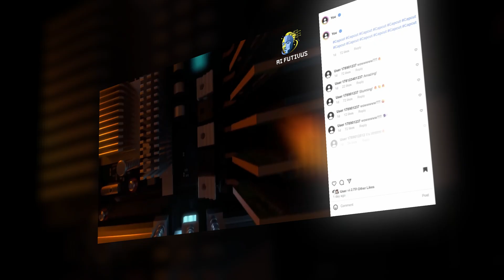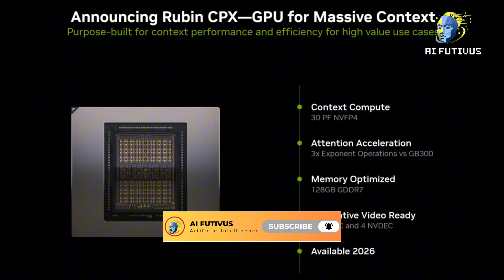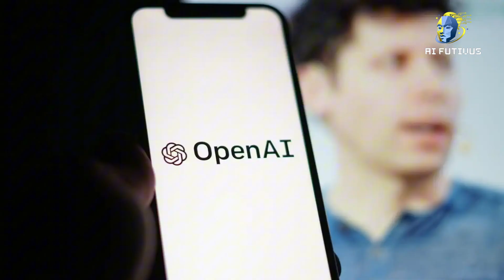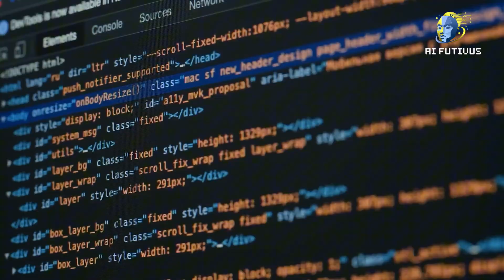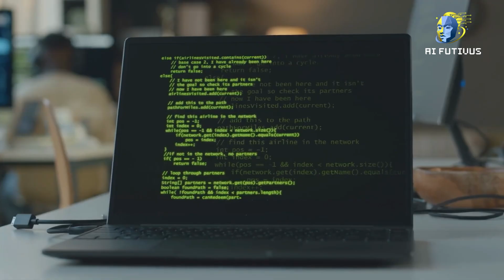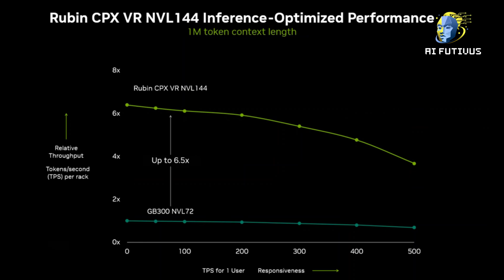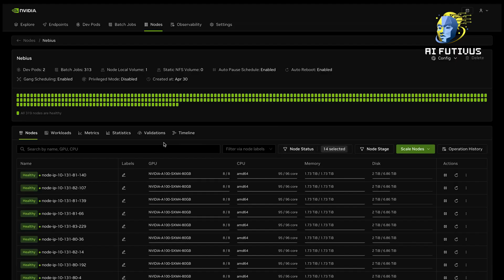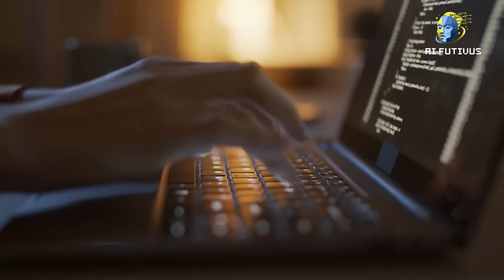Nvidia’s ‘The Rubin CPX’ AI Chips Will Change EVERYTHING!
🔴 THE WAIT IS OVER: NVIDIA’s $5B AI Rack That CRUSHES The Biggest Bottleneck in Tech

In this video, we talk about NVIDIA’s game-changing Rubin CPX – the world’s first GPU built specifically to ELIMINATE AI’s most frustrating bottleneck: the agonizing “Time to First Token”. Say goodbye to waiting minutes for AI to start responding. This isn’t just an upgrade – it’s a revolution in accelerated computing.

Welcome to the era of disaggregated inference, where AI doesn’t just think – it thinks INSTANTLY.

⚡️ WHAT IS THE RUBIN CPX?
✅ Specialized Processing: The first CUDA GPU designed solely for the context phase of AI – processing massive inputs (like entire codebases or hours of video) in milliseconds.
✅ Monstrous Specs: 30 petaFLOPs of compute, GDDR7 memory, and 3x faster attention acceleration.
✅ Video-Ready: Built-in encoders/decoders – perfect for generative video, Hollywood, and real-time media.

💰 THE $5 BILLION RACK
NVIDIA’s Vera Rubin NVL144 CPX platform isn’t just hardware – it’s a money-printing machine. One rack combines:

144 Rubin CPX GPUs

144 standard Rubin GPUs

36 Vera CPUs
📈 Delivering 8 exaFLOPs of AI power and a projected 50:1 ROI. That’s $5B in token revenue per $100M invested.

🚀 WHAT THIS UNLOCKS

Coding Assistants that understand your entire codebase at once

Video Generation that creates full scenes, not just clips

Real-Time AI across millions of tokens with zero lag

Hollywood-Grade Content created in seconds, not months

While competitors chase general-purpose chips, NVIDIA is architecting the future of specialized computing. This isn’t about beating others – it’s about beating limitations itself.

✅ TEAM NVIDIA: “They’re lapping the competition – again!”
⚙️ TEAM SKEPTIC: “Is this overkill? Do we really need this much power?”
🚀 TEAM FUTURE: “This unlocks AI we’ve only dreamed of!”

QUESTIONS FOR YOU:

Would faster AI change how you work or create?

Is specialized computing the future?

Could this make NVIDIA unstoppable?

👍 If you believe in the future of instant AI:
– SHARE this with someone who loves AI & innovation

⚡️ PS: The “Time to First Token” was the silent dream-killer of AI. NVIDIA just killed it. The future isn’t just faster – it’s here.